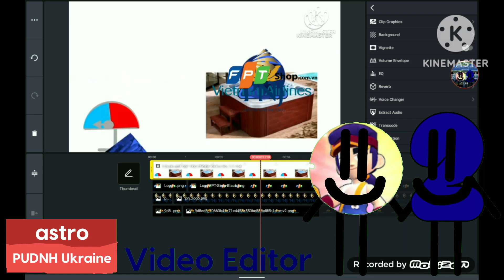Jacuzzi Frozen Floor Of Water Ice Add Round 2 Speedrun